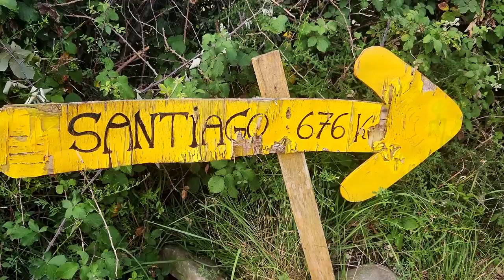Building a Debt Free Natural Homestead from Barren Land | 3 Year Update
👛 Supplies to Build your own earthbag hot tub or home 👛
TerraformTogether.org/BagsPurchase

We've been living off grid in the Arizona desert for three years now and it's been an amazing journey. We've built our home from scratch, using natural building techniques, and have learned a lot about sustainable living in the process. In this video, we take a look back at some of the highlights from our time here. If you're thinking of going off grid, or are just interested in learning more about it, then this video is for you!

If you're interested in building with us, please check out As of the airing of this video we are recruiting for our Spring 2023 class.

If you are interested in what we are doing please check out TerraformTogether.org.

We are a 501C3 non-profit and your support goes to help run our eco-residency program where we teach others to live off-grid and live more sustainably.

We are @TerraformTogether on Facebook, Instagram, and TikTok. Those are great places to follow if you want to see our current projects.